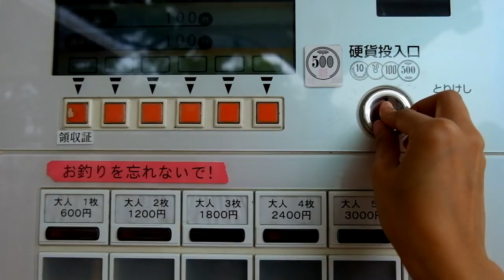Ichi-san in Japan Part 3 | Finding Kenshin in Kyoto, Nara Deer Park and Zoo Day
Here's one exciting installment of my travel vlog series.  We went to Kyoto (I looked for my Himura Kenshin), headed over to Nara to see the friendly deers and on the next day, I had a little adventure on my own just to have a day of fun with panda-chan, ice bear and kwang-soo the giraffe.  Haha!

Last installment coming up next week!